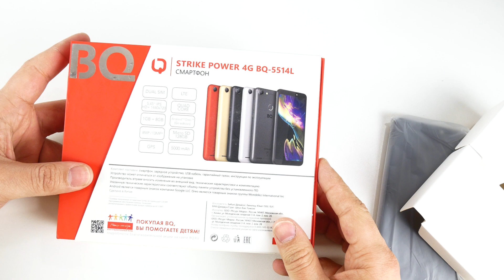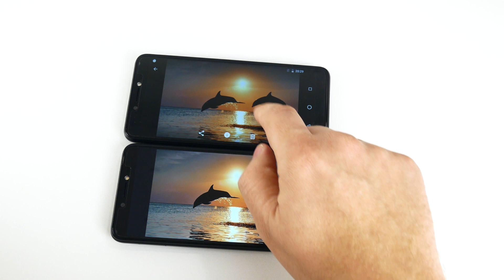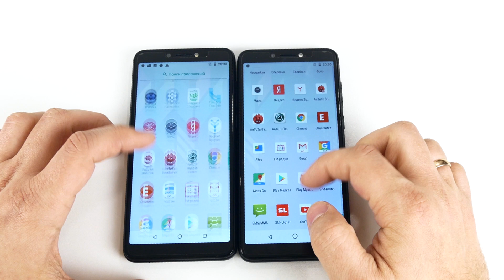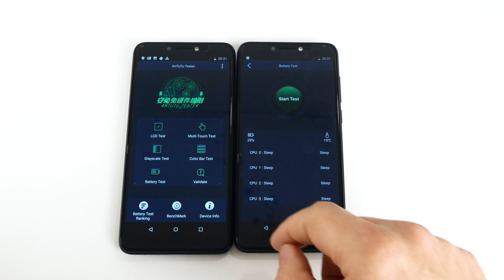Два интересных смартфона - BQ Strike Power и Strike Power 4G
Сегодня протестируем два смартфона BQ - 5514G STRIKE POWER и 5514L STRIKE POWER 4G. Они имеют одинаковый внешний вид, но лишь один из них поддерживают сети 4G/LTE. Какие ещё есть отличия - расскажу в этом видео.